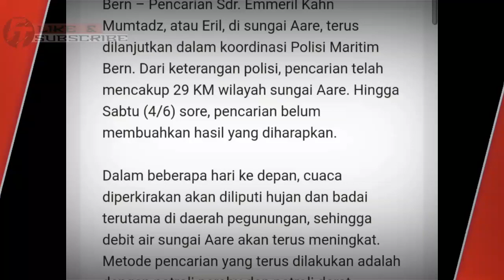ERIL RIDWAN KAMIL TERDETEKSI MASIH HIDUP BERKAT ALAT SENSOR TERBARU TIM SAR, SIMAK FAKTANYA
ANAK RIDWAN KAMIL, EMMIRIL HILANG SAAT BERENANG DI SUNGAI AARE, SWISS.

anak Ridwan Kamil yang dikabarkan hilang saat berenang di Sungai Aare, Bern, Swiss.

Emmeril Khan Mumtadz juga sering disapa dengan nama Eril, ia merupakan putra sulung dari Ridwan Kamil, Gubernur Jawa Barat.